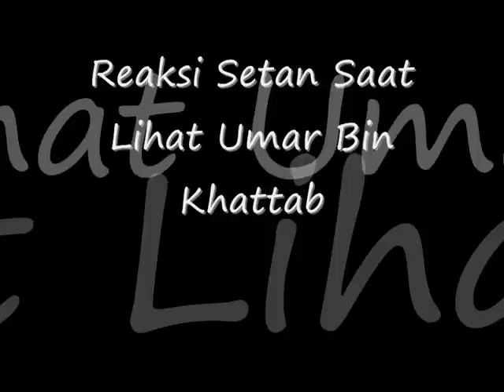Reaksi Setan Saat Lihat Umar bin Khattab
Umar bin Khatab merupakan salah satu dari empat khalifah yang dikenal dengan karakternya yang tegas, bijaksana, kasar dan banyak ditakuti oleh kaum Quraisy pada saat itu.
 Sebelumnya Umar bin Khattab merupakan orang yang sangat keras dalam menentang ajaran Islam, bahkan ia sering melakukan perbuatan kasar pada kaum muslim waktu itu. Umar bin Khattab juga pernah berkata 'tidak akan pernah masuk Islam'.Namun Allah subhana huwata alla maha besar dan meluluhkan hati Umar bin Khattab yang menolak keras agama Islam. Setelah keislaman Umar bin Khattab, kemuliaan dan kekuatan Islam semakin bertambah.Seperti yang kita ketahui setan tidak akan pernah takut kepada manusia, bahkan yang paling takut dengan setan adalah manusia itu sendiri. Namun, perlu kalian ketahui ternyata ada satu orang yang paling ditakuti setan, ia adalah sahabat Nabi Muhammad SAW yakni Abu Hafsh Umar al-Faruq bin Khattab atau yang sering kita kenal dengan nama Umar bin Khattab.
Suatu ketika, pada saat itu terdapat sebuah kisah dimana setan takut akan Umar bin Khattab. Sebagaimana yang terjadi pada ‘Umar bin Khattab. Rosulluwloh  pernah berkata pada ‘Umar bin Khattab,